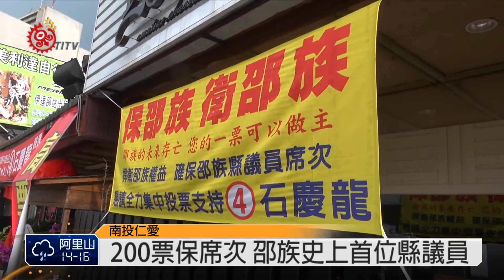南投平原議員 邵族石慶龍1票險勝 2014-11-30 TITV 原視新聞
當選南投縣首屆平地原住民縣議員的邵族石慶龍，以徒步方式在伊達邵地區謝票，支持者都紛紛出來握手祝賀，雖然當選，但前一天晚上開票情形讓人直冒冷汗，因為石慶龍以1票之差，險勝第二高票阿美族候選人陳宥瑞。

石慶龍以200票順利問鼎平地原住民縣議員席次，保住邵族參政希望，而這也是邵族政治史上，第一位縣議員產生，意義非凡。

南投縣議會將有3席原住民縣議員席次，石慶龍除了會推動選前競選政見、做好監督政府角色之外，也會跟其他2位山地原住民縣議員合作，讓原住民族權益，在議會上發揮更大影響力。